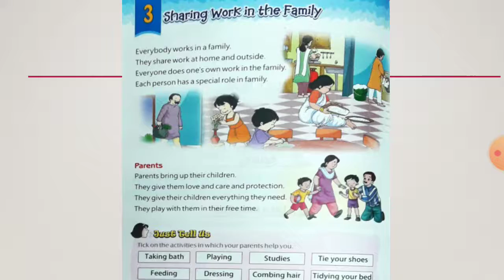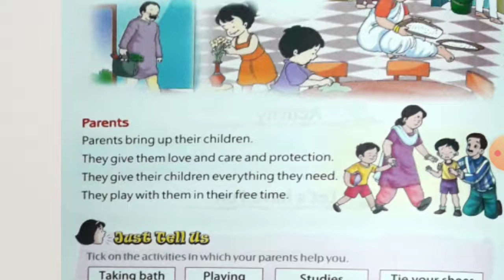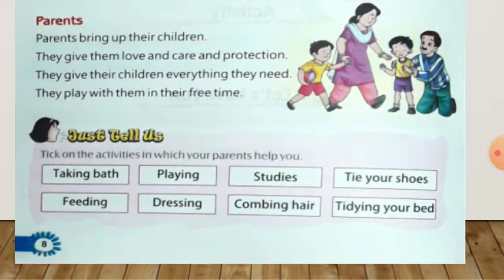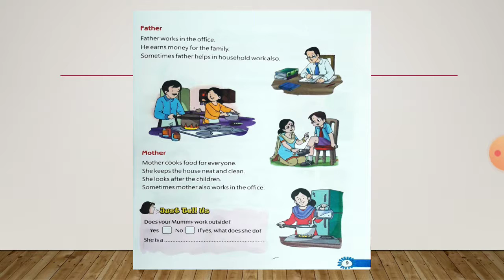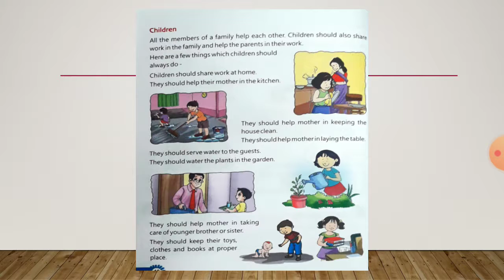Social Studies -- Chapter-3(Sharing work in the family)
Social Studies
Chapter-3